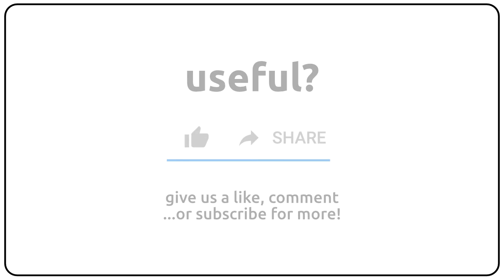How to pronounce antiinflammatory in english?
How to pronunce antiinflammatory in english
How to pronunce antiinflammatory in american accent 🇺🇸?
How to pronunce antiinflammatory in british accent 🇬🇧?
How to pronunce antiinflammatory in australian accent 🇦🇺?

Como se dice antiinflammatory en ingles?
Como se pronuncia antiinflammatory en ingles?